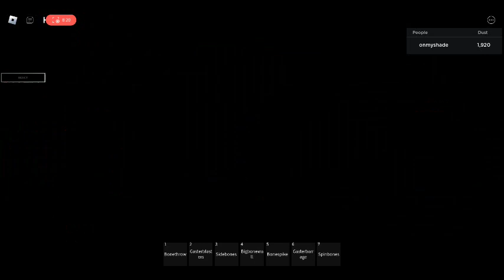Dusty Dust Sans Fights : All snowdin characters showcase part 1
Snowdin dust sans
Felldust Sans
Outerdust sans
Swapdust papyrus
Revertdust sans
Horrordust sans